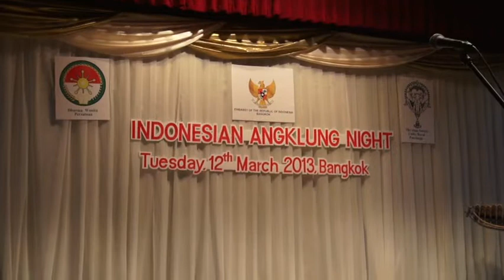Indonesian Angklung Night: Remarks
Event: Indonesian Angklung Night
Venue: The Siam Society Under Royal Patronage
Date: March 12, 2013
Organizer: The Embassy of the Republic of Indonesia, Bangkok
In Collaboration with: The Indonesian Women's Association of the Ministry of Public Works, Saung Angklung Mang Udjo and The Siam Society Under Royal Patronage.